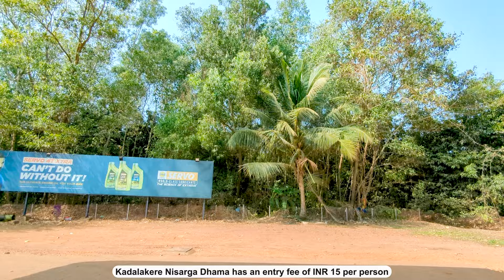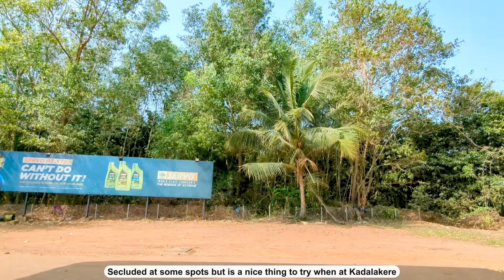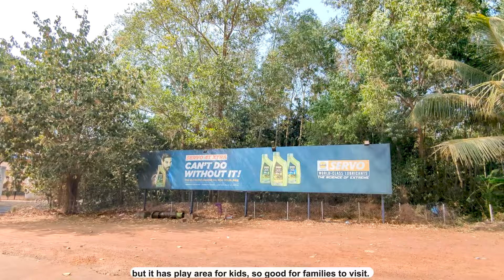Koragajja Jarigekatte Temple to Mudubidare Road trip experience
🌍 Save the Earth, Save Water, Save Trees

🚯 Don’t throw plastic on the road or by the riverside. Let’s keep our environment clean!

🚗 I always obey traffic laws, wear my seatbelt while driving, and take good care of my car. I also make sure to drive under the posted speed limit for safety and responsibility.

💚 We truly appreciate the time you took to watch this video.